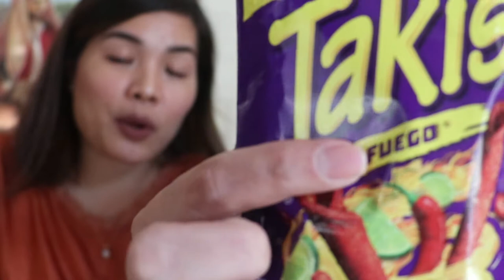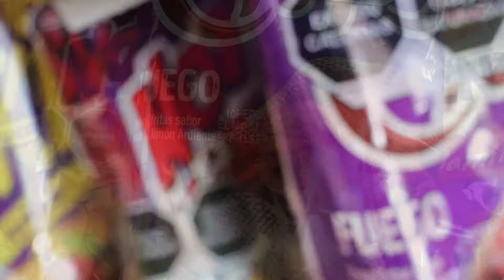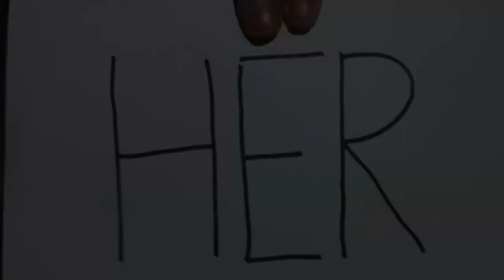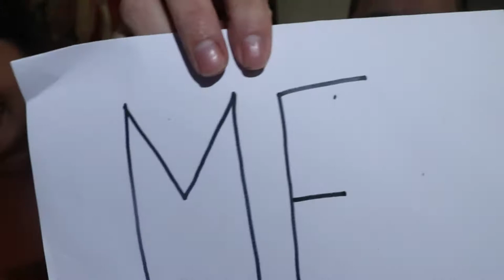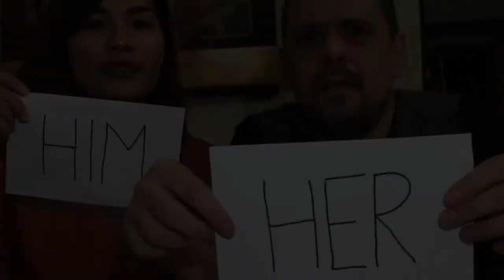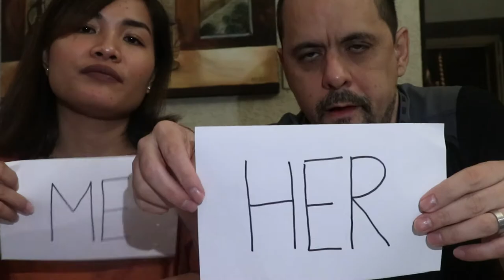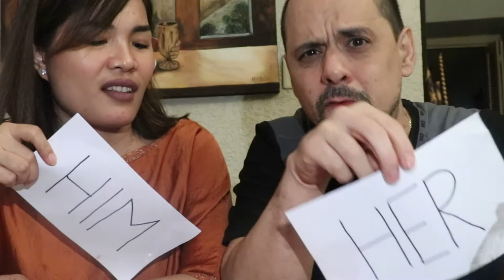Couple game while eating spicy mexican snacks | Mexpil Team